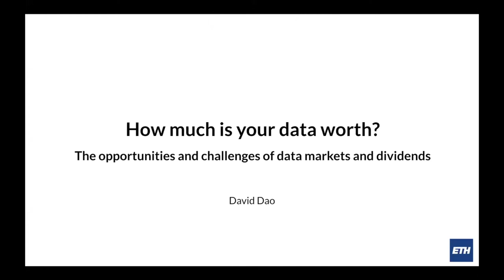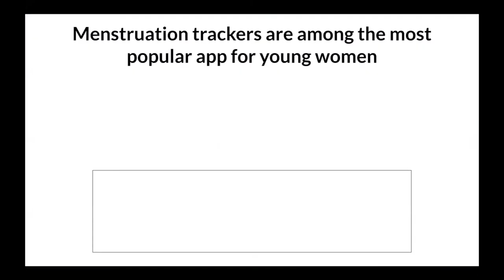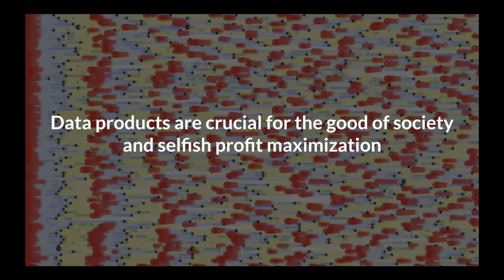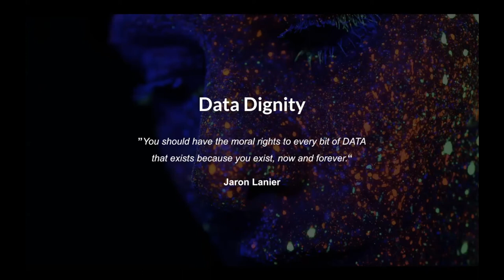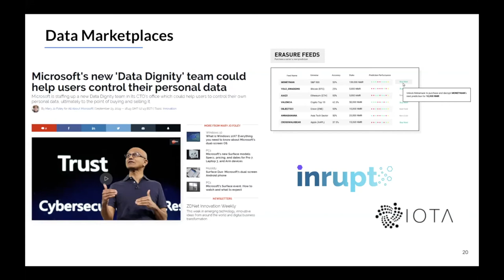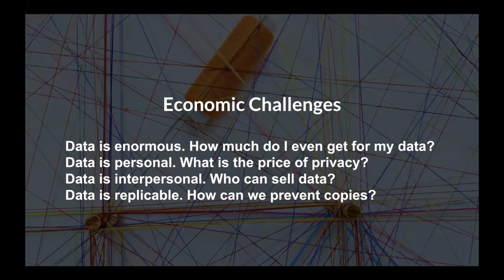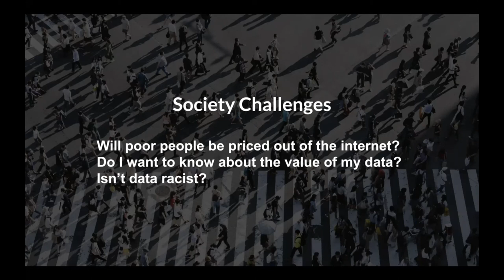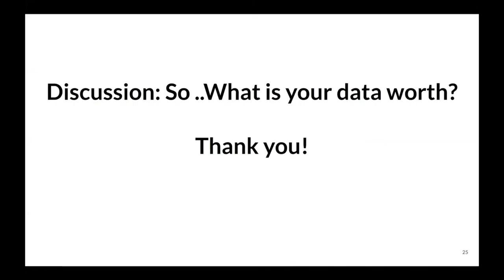DigiSoc20S06 How much is your data worth? David Dao